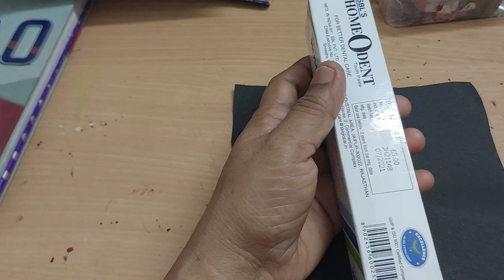Tooth paste cover craft#diy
Tooth paste cover craft